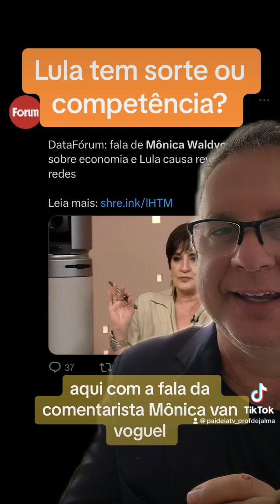Lula tem sorte?